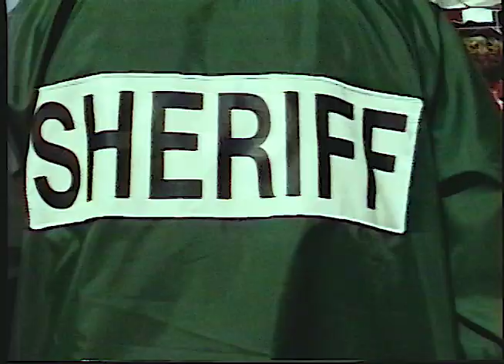1991 Chicago 2B SCRAP BMX Contest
Hal Brindley keeping the contest scene going in late 1991 with a 2B Homecooked comp at  Hoffman Estates, just outside of Chicago.
Drove here from Orlando with Nolli, Losey, Brumlow.
SCRAP was worth the drive on its own, but more importantly, this was the start of many beautiful relationships.
Vert and park comp, in chronological order as I captured it on the Sony Handy Potato Cam.
Ron Kimler doing a no footed candybar air? Yep.
Todd Seligman with one of the worst 540 slams I've ever witnessed? Yes.
Todd in autopilot mode getting back on deck 15 minutes later and pulling the 540?
Of course.
A different time this was.
*Missing a few riders names, please ID the ones I couldn't (or are wrong) in the comments .
Riders in order of appearance:
Eric Carl
Jimmy Walker (neon yellow bashguard Sport)
Kevin Robinson (blue bars, many fist pumps)
Dave Brumlow
Adam Banton (neon yellow bashguard sport, fullface)
 ? (sleeveless)
Todd Seligman (black bashguard Sport)
Leigh Ramsdell (Green flannel)
Taj Mihelich (peg wheelie Peregrine bars)
Jamie Spritzer (turquoise Redline,yellow seat,  bandana, Alex Van Halen doppelganger)
Mark Murphy (Long hair, don't care, blue bashguard Sport)
Brian Dahl ? (Red Helmet)
Brandon Trotter (chrome GT Aggressor bashguard)
Jamie Roberts (red Haro Sport bashguard)
? (long hair, tan work gloves)
? (peg grind to fakie, 540 attempt green shirt)
Pat Miller (blond hair, Shelter shirt)
Ron Kimler (red helmet, no footed candybar)
Jason Childress (really hates long drives)
Hal Brindley (on the mic)
Dave Mavro (black chrome Haro Master bashguard, green shirt)
Mike Noonan ("red light wasn't on")
Bill Nitschke (New teeth, way too many pegs to sell, hatin' it)
Mark Mazza ? (rocket air)
? Decade drop in
Rob Nolli (blue helmet, black Kumahara(?!))
Jeff Crawn (white helmet, XL sweatshirt)